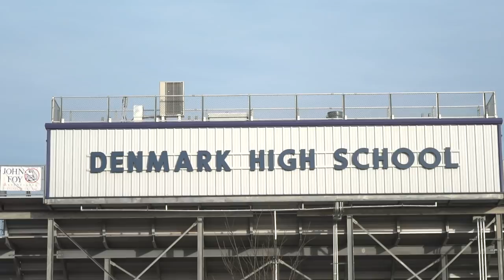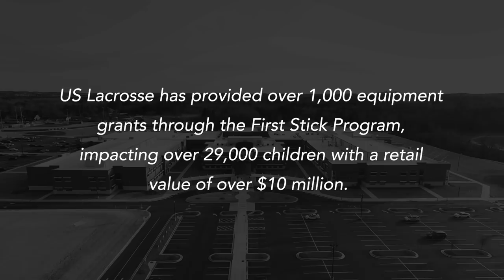Giving Denmark High School their First Sticks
US Lacrosse is dedicated to assisting schools and community organizations in adding lacrosse to their offerings for youth. Learn more about the First Stick Program